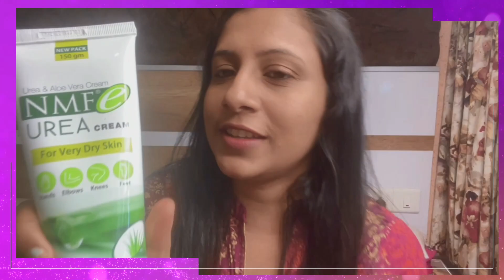ಒಡೆದ ಹಿಮ್ಮಡಿಗೆ ಸರಳ ಪರಿಹಾರ ಕೇವಲ ₹399 ಕ್ಕೆ - Solution for Cracked Heels | Beauty Tips in Kannada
ಈ ವಿಡಿಯೋ ಇಷ್ಟ ಆದಲ್ಲಿ ಲೈಕ್ ಶೇರ್ ಸಬ್ಸ್ಕ್ರೈಬ್ ಮಾಡೋದುನ ಮರೀಬೇಡಿ

If you love watching family, shopping, cooking and day to day videos, then you'll love our channel vlogs!